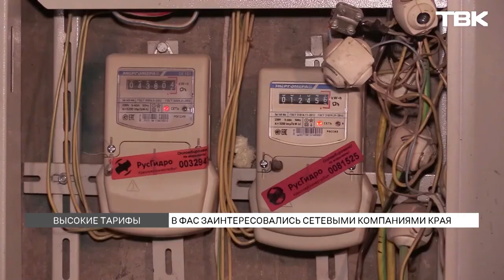Сетевыми компаниями края заинтересовались в министерстве тарифной политики и антимонопольной службе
Речь идет о тех компаниях, через которые в парикмахерские и магазины, а также в крупные предприятия приходит электричество. После запросов краевых депутатов выяснилось, что сетевые компании почти кратно увеличили свои доходные показатели, при этом тариф для предприятий, по оценке парламентариев, за последние несколько лет вырос от 50 до 70%, что, конечно, отразилось на конечном потребителе – обычных людях.